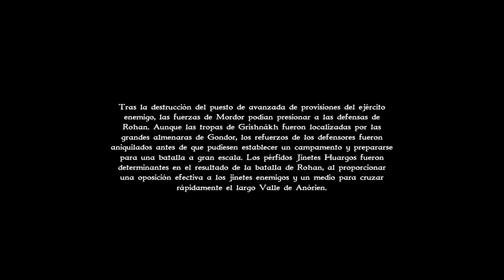LGDA #02 Las Almenaras de Gondor - Campaña del MAL | Let's Play Español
LA GUERRA DEL ANILLO

#02 Las Almenaras de Gondor

El Señor de los Nazgûl ha planeado un ataque contra Rohan y los soldados de Grishnákh se han desplazado hasta el Valle de Anórien para apoyar a las unidades. Grishnákh liderará a sus Orcos contra un puesto de avanzada humano que proporciona suministros a los ejércitos enemigos.
Aunque generalmente sus guerreros son un grupo bullicioso, deben contenerse ya que si se descubre su presencia, las almenaras de Gondor se encargarán de indicar que necesitan refuerzos.